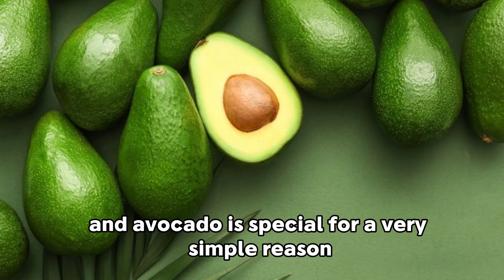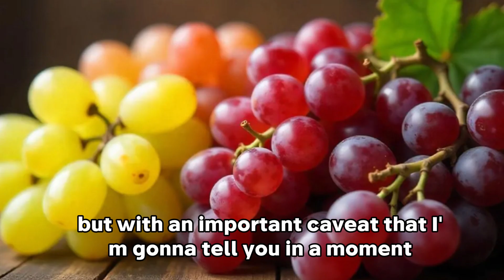These 6 Fruits Will DESTROY ALZHEIMER'S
reduce the risk of dementia and Alzheimer's by up to 45%. In this video, you'll learn how flavonoids and anthocyanins protect your brain, prevent memory loss, and naturally combat brain inflammation.
I'll show you the 6 most powerful fruits to protect your brain from Alzheimer's: avocado for focus and concentration, apples and pears for verbal memory, grapes for brain circulation, citrus fruits for the hippocampus, blueberries and açaí for neural regeneration, and strawberries for emotional balance.
Additionally, I reveal a revolutionary discovery from Harvard University published in 2025 about lithium orotate and Alzheimer's reversal that could change everything we know about dementia treatment.
The Alzheimer's that appears at 70 started being built at 30. The elderly person you'll be depends on what you do now. Watch until the end and protect your memory today!